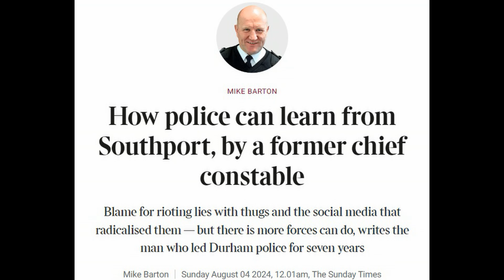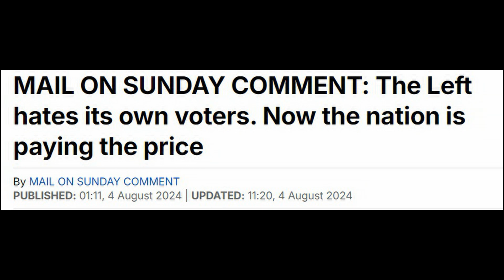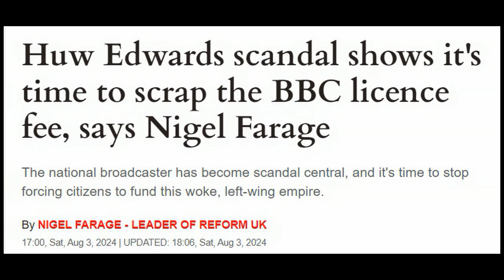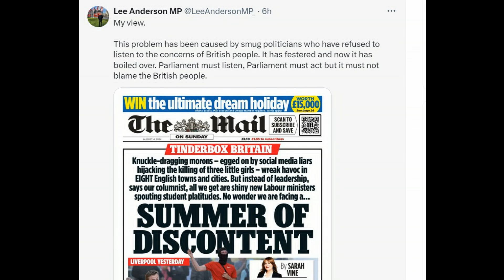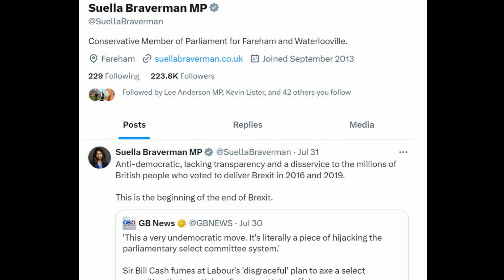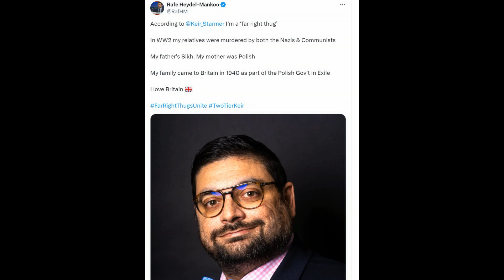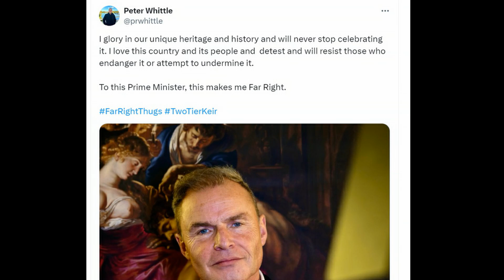Grifters: the REAL victims here. People are calling them bad things; using only evidence and facts.